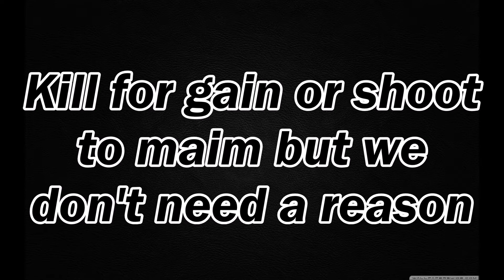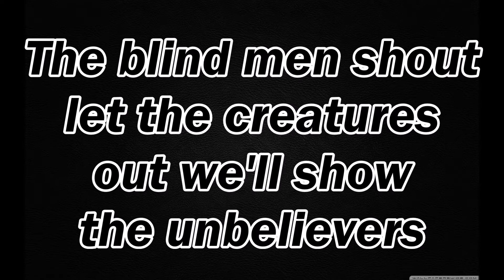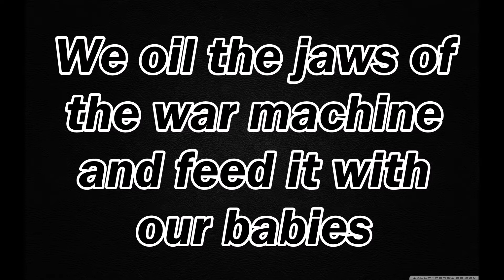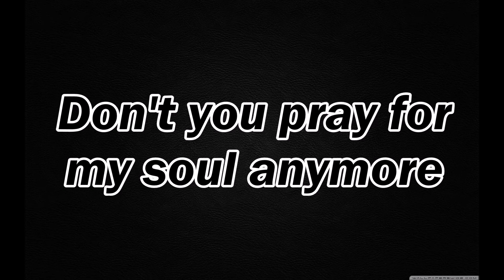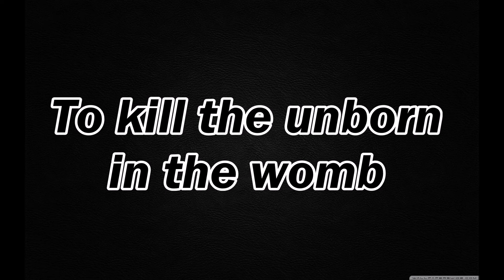Iron Maiden - 2 Minutes To Midnight (Lyrics on screen)